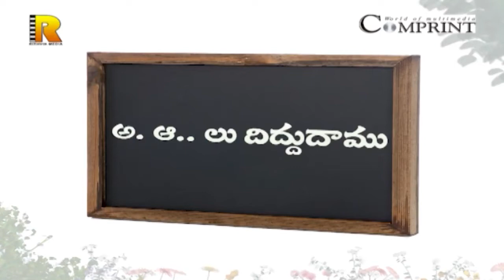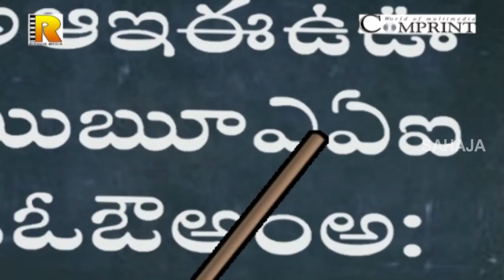15 Mins Nursery Rhymes 07 || Back To Back Kids Rhymes || Comprint Multimedia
15 Mins Nursery Rhymes 07 || Back To Back Kids Rhymes || Comprint Multimedia

 Comprint Multimedia